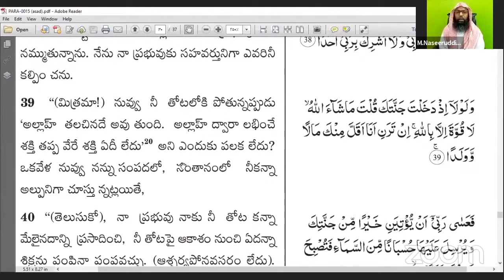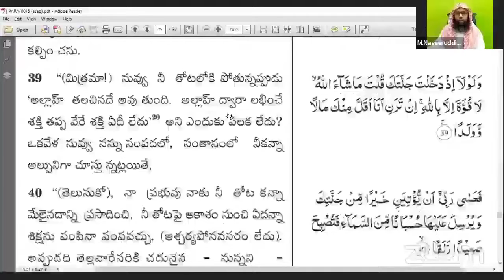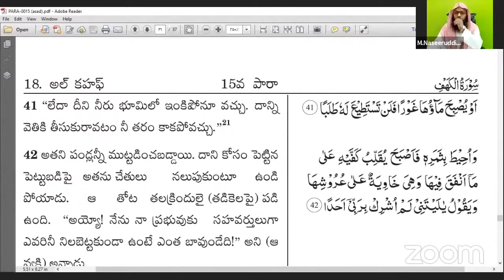సూరతుల్ కహఫ్ తఫ్సిర్ (వ్యాఖ్యానం) || ఆయత్ : 37 నుండి 44 వరకు || షేఖ్ ముహమ్మద్ నసీరుద్దీన్ జామిఈ